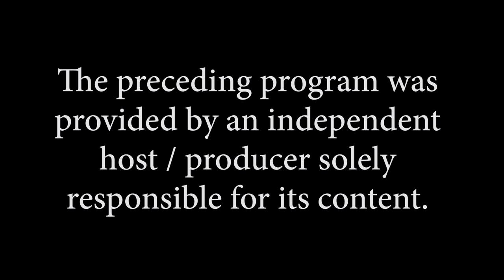The Ring & All Other Sports EP #325 with Dave Fournier and Pro wrestler Mark Moment 02 24 24